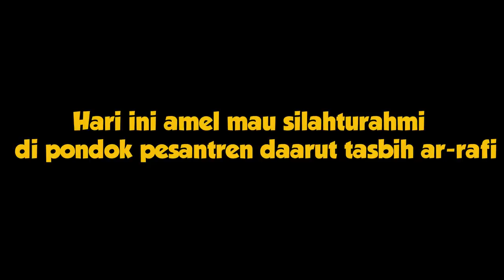AMEL DAPET PELAJARAN BERHARGA DIPONDOK | PART 16